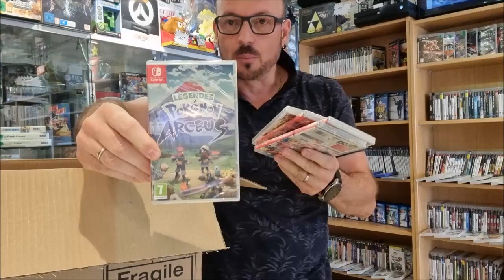Ouverture du COLIS du 04 AOUT 2022 au DYNAMITE GAMES de CHALLANS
Colis de news